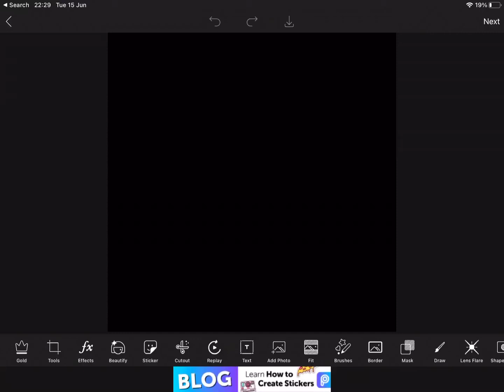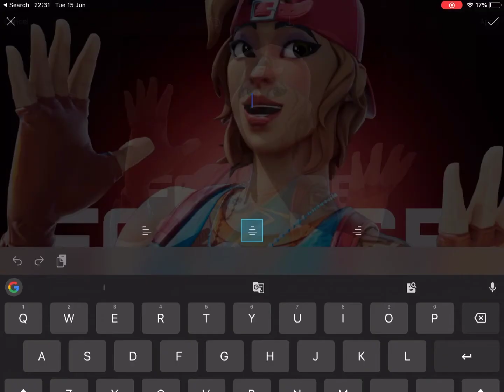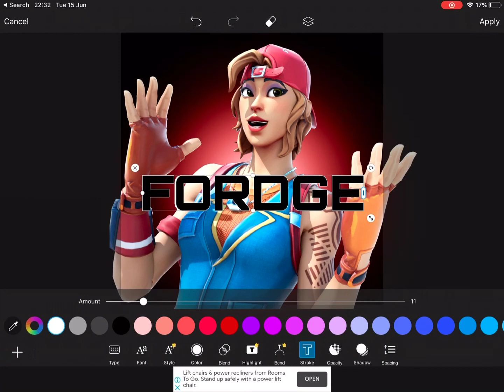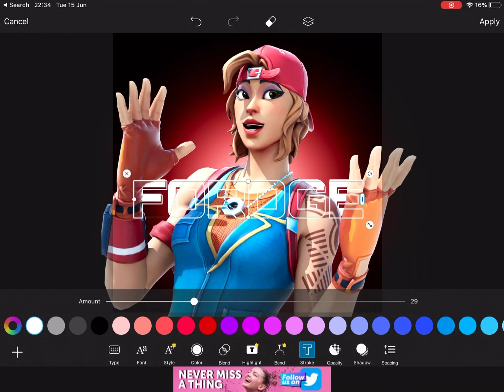How to make a fortnite logo in IOS| Fordge GFX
This is the easiest logo I could think of. Hope u enjoyed

Shout-out  to @Reetakes

Comment "GEOMETRY" is u want a geometry dash video and comment "MONSTER" If u want monster legends video!!